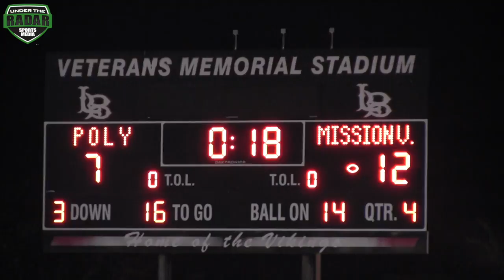Classic !! 🔥🔥 Long Beach Poly v Mission Viejo | HSFB Cali - UTR Highlight Mix